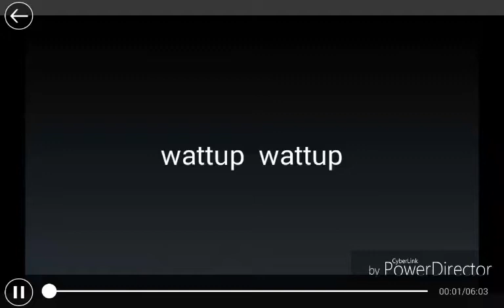Hill climb racing #3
~23